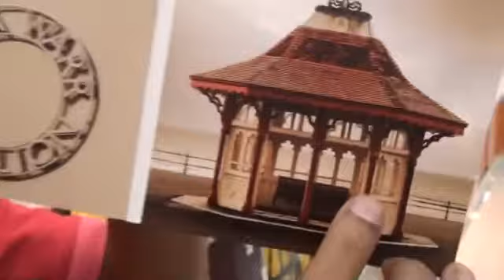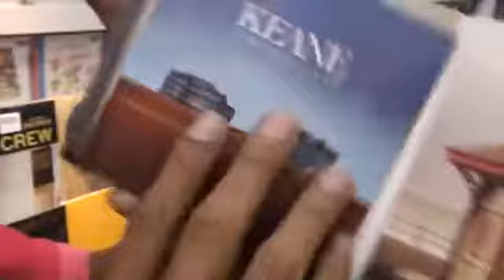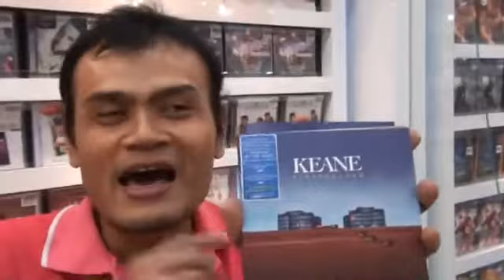Review CD Keane : Strangeland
การกลับมาของวงที่มีเพลงฮิต! Everybody's Changing ที่คงเมโลดี้เรียบง่ายสวยงามอยู่เสมอ เปิดตัวซิงเกิลแรก "Silenced By The Night"